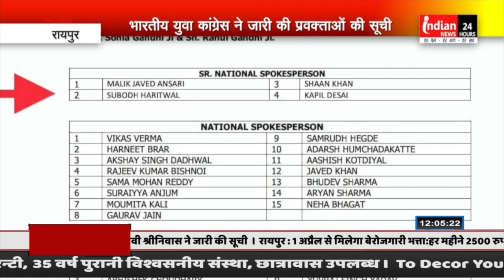रायपुर : भारतीय युवा कांग्रेस के राष्ट्रीय अध्यक्ष बी वी श्रीनिवास ने जारी की प्रवक्ताओं की सूची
भारतीय युवा कांग्रेस के राष्ट्रीय अध्यक्ष बी वी श्रीनिवास ने राष्ट्रीय प्रवक्ताओं की सूची जारी की है जिसमे छत्तीसगढ़ से सुबोध हरीतवाल को स्थान मिला है,,

Our Links